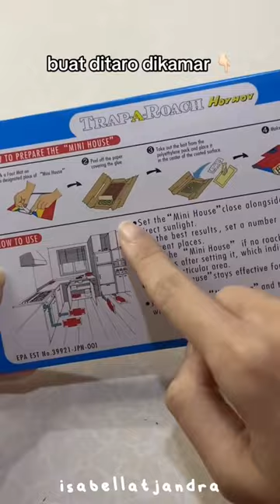PASANG RUMAH KECOA BUAT KOSAN KU 😱🤢